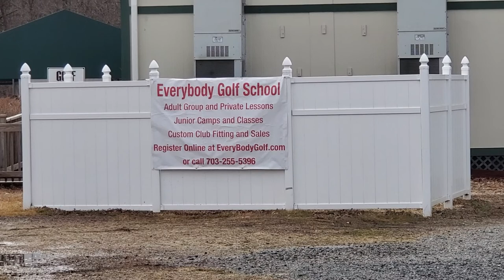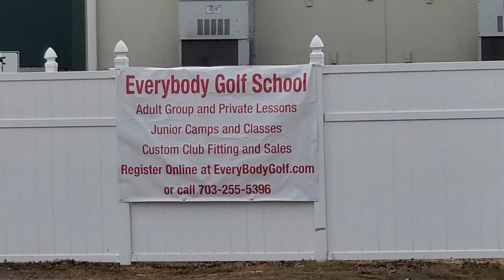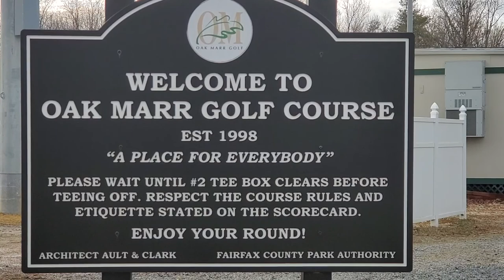Golfing 🏌️‍♀️🏌️‍♂️ at Oakmarr Recreation center 2021 (2)